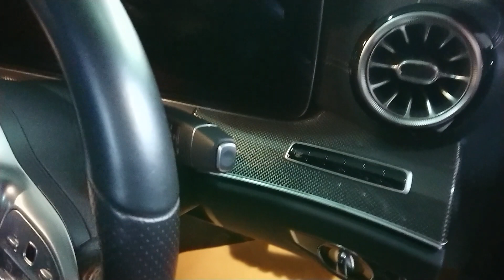Mercedes-Benz CLS 350 AMG mesin 2.0L turbo